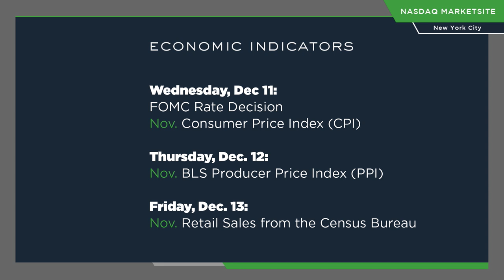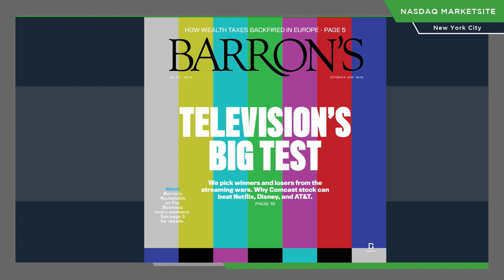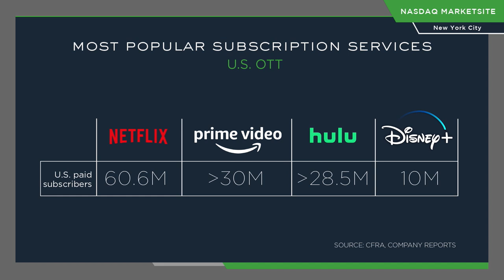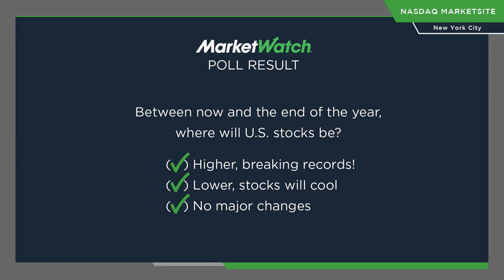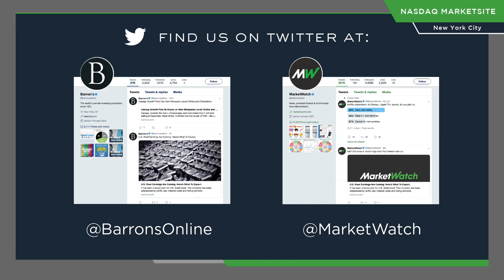MarketBrief #5 - El-Erian: Europe 'Flashing Red' on Recession Risk (12/9/19)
On MarketBrief, Mohamed El-Erian unpacks the major risks within Europe's economy. And, as the streaming wars heat up, CFRA equity analyst Tuna Amobi discusses how Disney has helped usher in a 'golden era' of streaming entertainment.